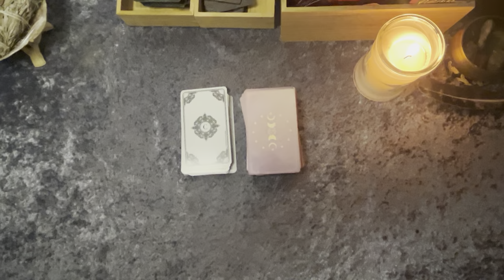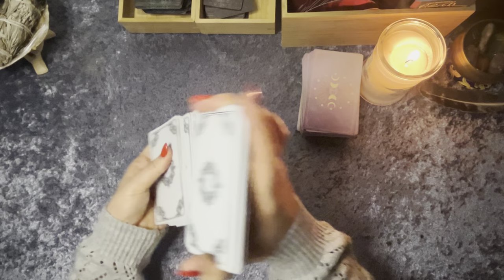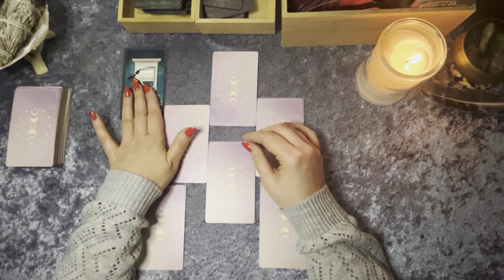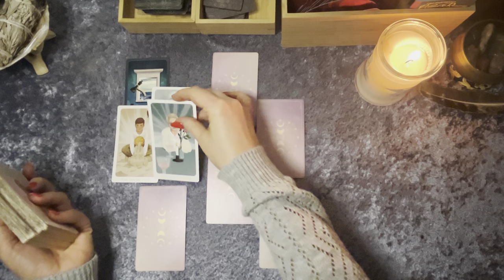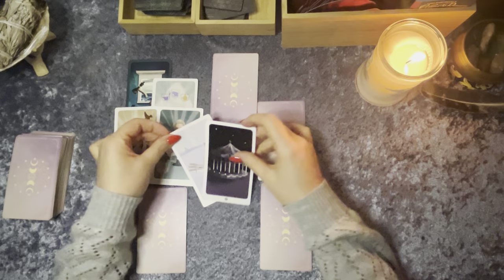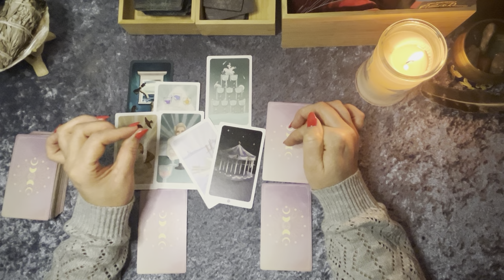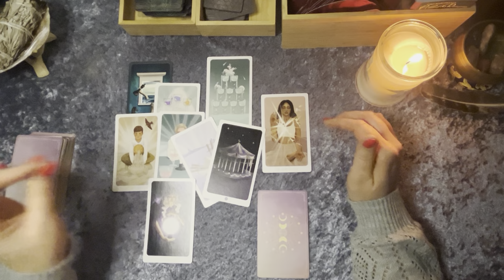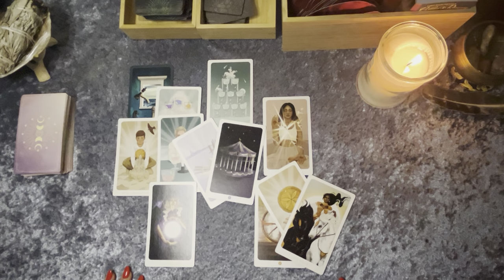Steinbock ♑️ Deine Liebe im Januar 2024💫❤️tarot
Für eine große Legung ( Audiodatei, oder Telefonat) beträgt der Energieausgleich 35€

Auf Euren Wunsch hin, möchte ich gerne ab sofort 1x wöchentlich ein Kollektiv Video Reading anbieten. Hierzu kannst Du mir per Email Deine Frage stellen, Deinen YouTube Namen nennen und den Energieausgleich von 5€ pro Frage auf mein Paypal Konto senden. Ich werde in einem YouTube alle Eure persönlichen Fragen beantworten.